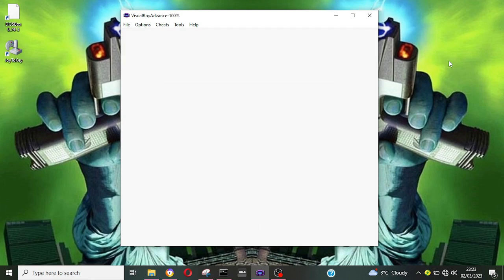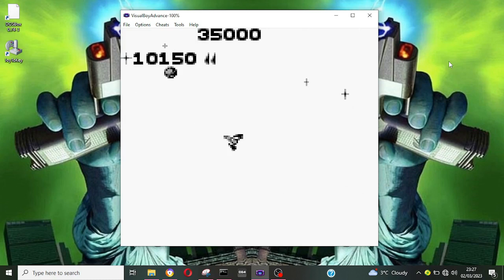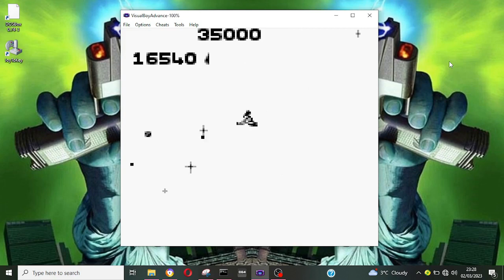Asteroids Nintendo Game Boy ATARI ACCOLADE 1992